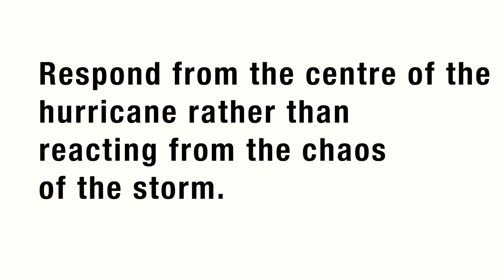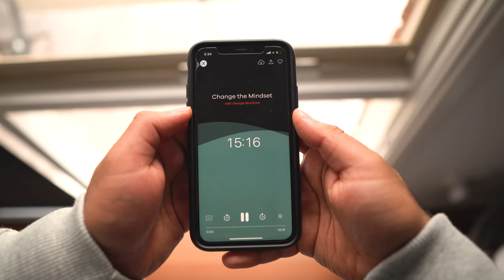5 Powerful Ways to Prepare for an Uncertain Future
📝 Description:
We have seen over the past two years how quickly things can change. We've had lockdowns we've had businesses close, we've seen a rise in mental health issues and we've made, "I think you're on mute" a slogan for the past two years. So, here's 5 powerful ways to prepare for an uncertain future!

⌛ Timestamps:
0:00 - Why We Need To Prepare
0:23 - How you catch yourself when you fall
1:09 - Advice from Naval
3:44 - How you remain grounded
4:50 - An amazing app you can use to help